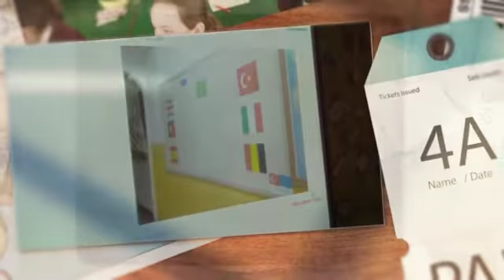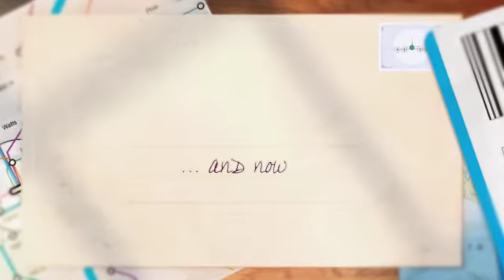ST BRIGID`S PS - ETWINNING IN CLASS - NOV 2016